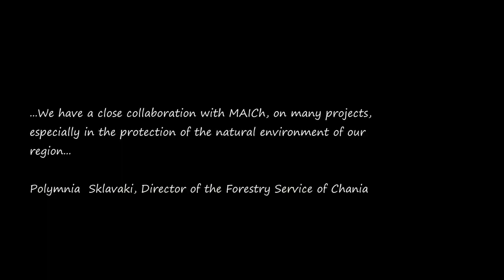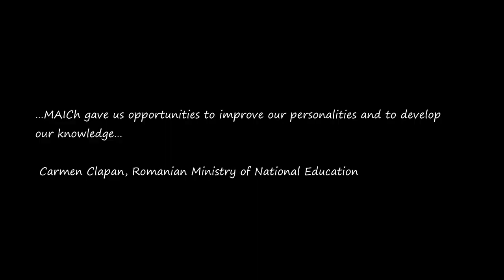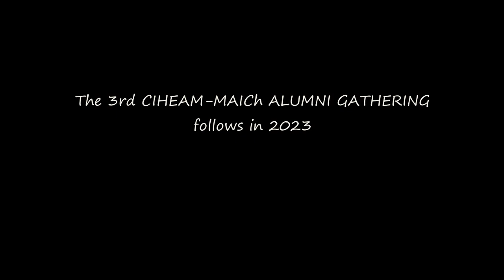2nd CIHEAM-MAICh Alumni gathering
2nd CIHEAM-MAICh Alumni gathering
23rd of August 2019